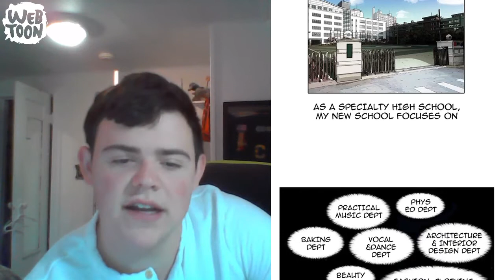Maximilian Pegasus in High school!? | Lookism Ep 3-4 Reaction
*Girl sees new guy, girl puts on skirt that should be against dress code and gets away with it cause she's hot.* Me BOOY!